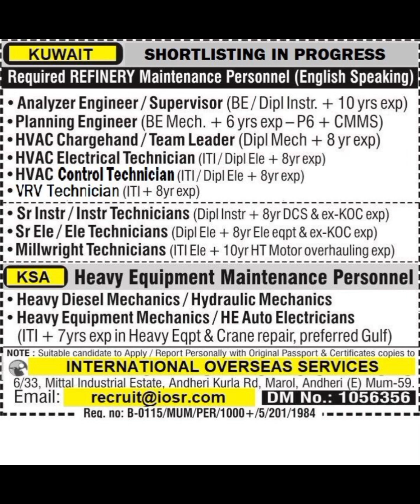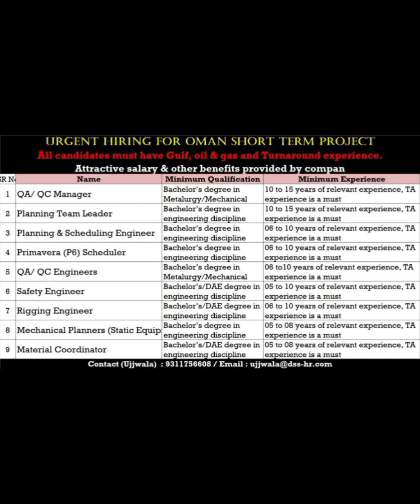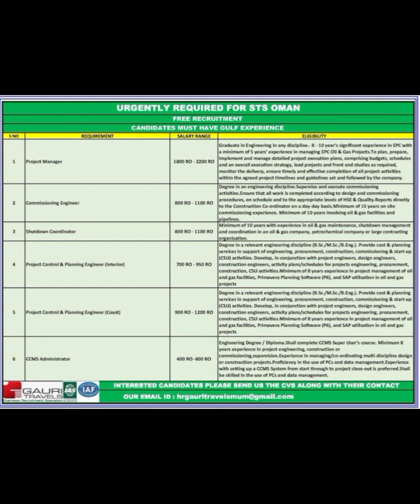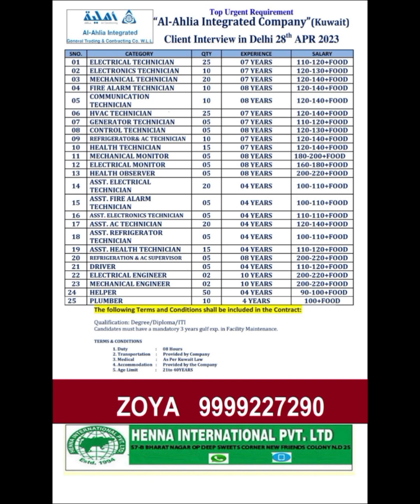Gulf Jobs in 2023: High-Paying Careers for Expats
Are you looking for exciting career opportunities in the Gulf? In this video, we'll showcase the top-paying and in-demand jobs in the region. From finance and healthcare to technology and engineering, we've got you covered. With a focus on job trends, salaries, and qualifications, this video will help you make informed decisions about your career path in the Gulf. So, whether you're a fresh graduate or an experienced professional, watch this video to explore your options and take your career to new heights.